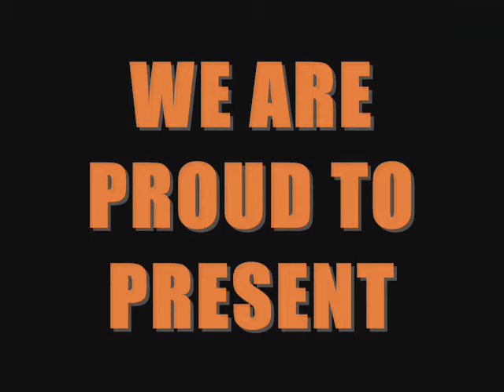Trailer: Leitin að sálinni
A a trailer of a short-film that me and some of my classmates did as a final project in Drama class. hope you look forward to the film. rate and comment to support. subscribe if you want. enjoy

song: Requim For a Dream